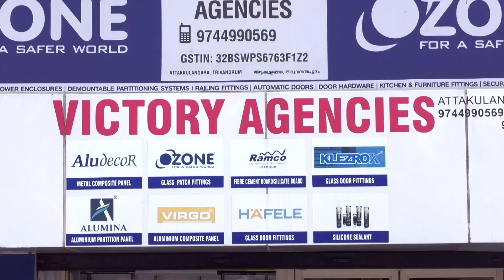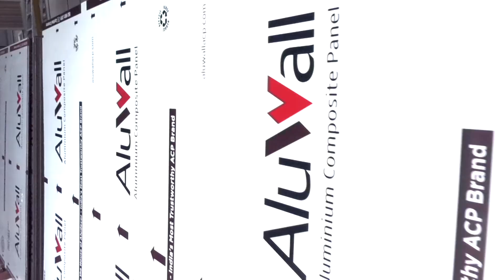വി എം ടി വി ന്യൂസിന്റെ എക്സ്ക്ലൂസീവ് ന്യൂസിലേക്ക് ചാന്ദിനി മോളുടെ വിടവാങ്ങൽ അതി ദയനീയമെന്ന്